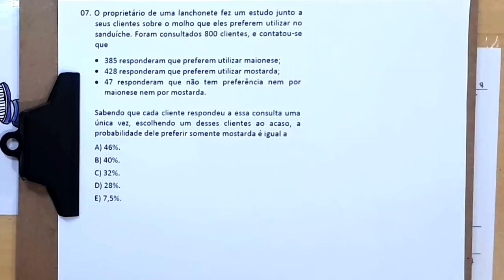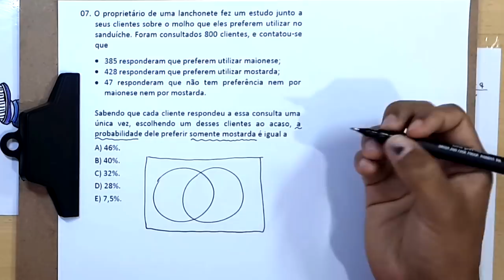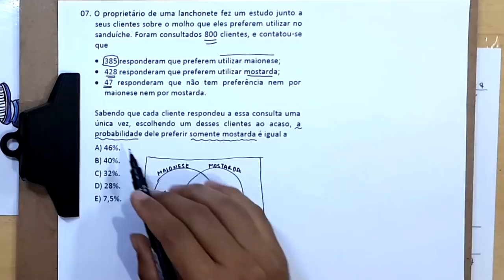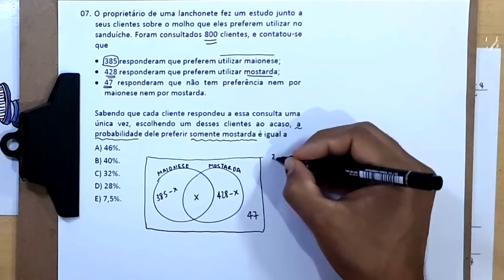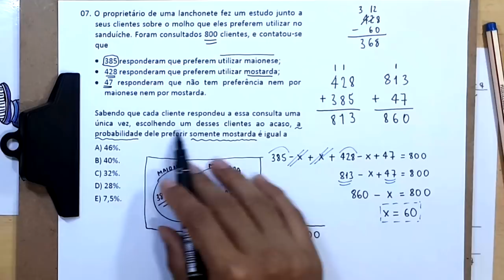QUESTÃO 7 - MEDICINA - UNICHRISTUS 2018.2 (2) - CONHECIMENTOS ESPECÍFICOS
uma resolução para a seguinte questão:

07. O proprietário de uma lanchonete fez um estudo junto a
seus clientes sobre o molho que eles preferem utilizar no
sanduíche. Foram consultados 800 clientes, e contatou-se
que

385 responderam que preferem utilizar maionese;

428 responderam que preferem utilizar mostarda;

47 responderam que não tem preferência nem por
maionese nem por mostarda.

Sabendo que cada cliente respondeu a essa consulta uma
única vez, escolhendo um desses clientes ao acaso, a
probabilidade dele preferir somente mostarda é igual a

A) 46%.
B) 40%.
C) 32%.
D) 28%.
E) 7,5%.

Sony Vegas

Atube Catcher

MICROFONES

Lapela Sony: ECMCS3